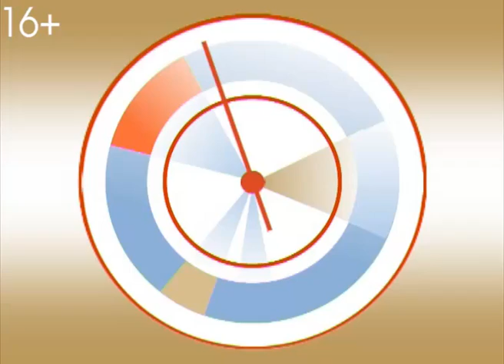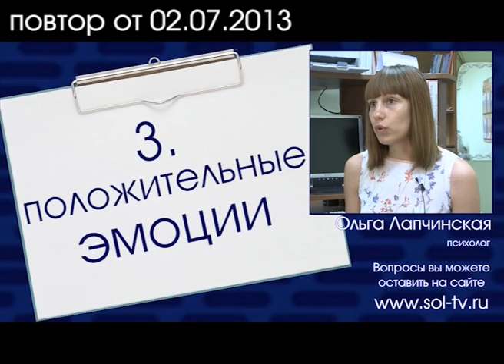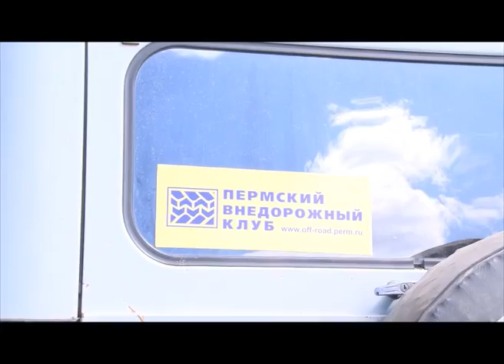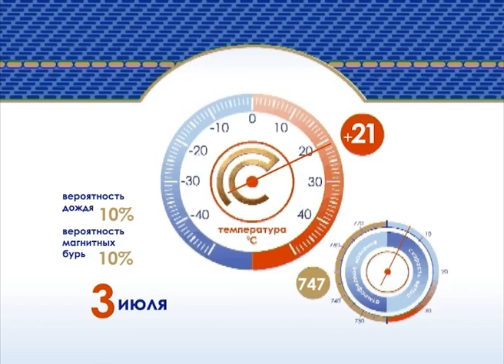Эфир программы "Новый взгляд" от 02 июля 2013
В выпуске: наше всё - Михаил Потапов; психолог Ольга Лапчинская - о переводе в другую школу; фестиваль "Небесная ярмарка" в Кунгуре